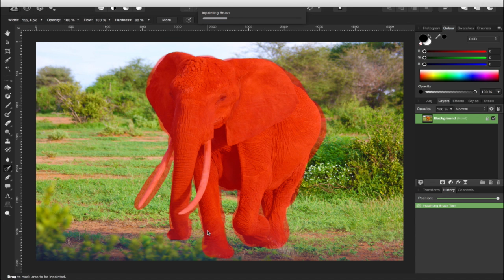Inpainting Brush Tool - Affinity photo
A quick speed demo of the impainting brush tool in Affinity Photo.

Affinity Designer tutorial | Affinity Photo | Affinity TV | Affinity Designer for Beginners | Affinity Designer Review |Affinity Photo Tutorial | Affinity Designer Demo